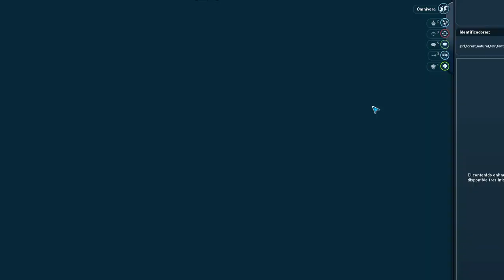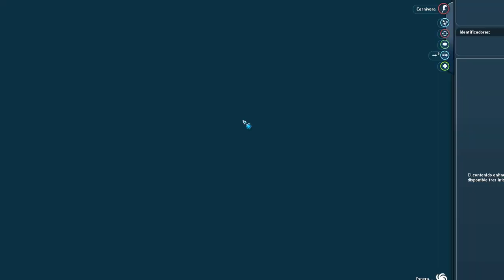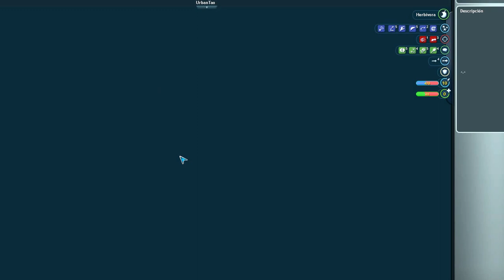Spore Videogame - Gameplay - Creatures designs 2